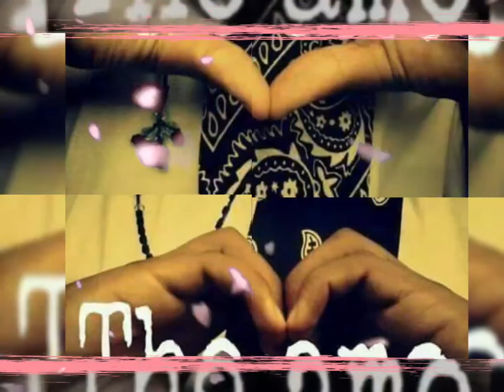Lil Tony / Eres Un Angel/Con las del barrio"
Con musica de antaño rapeando"